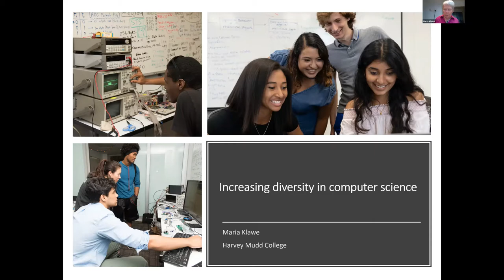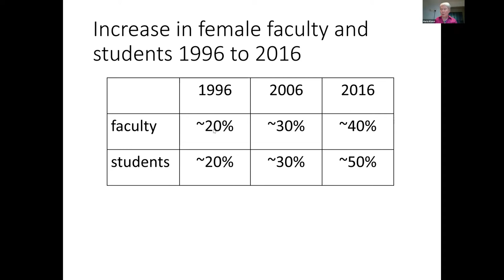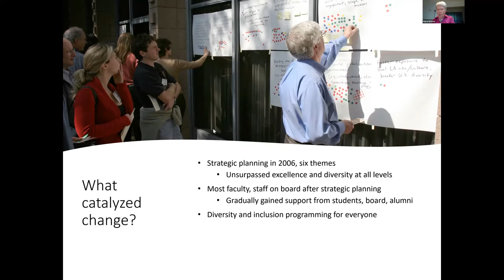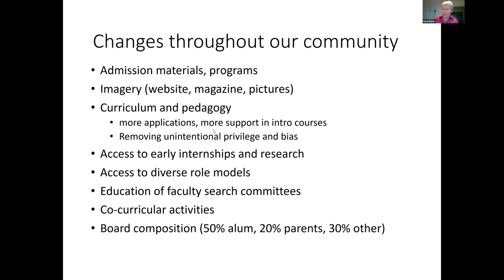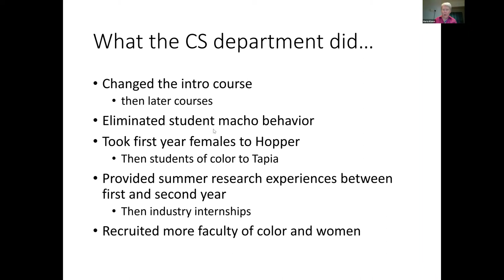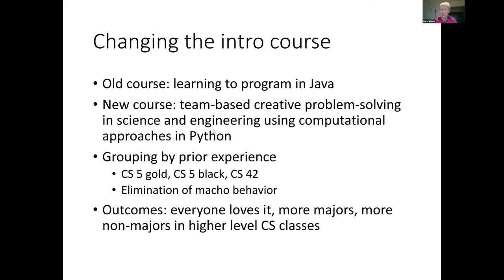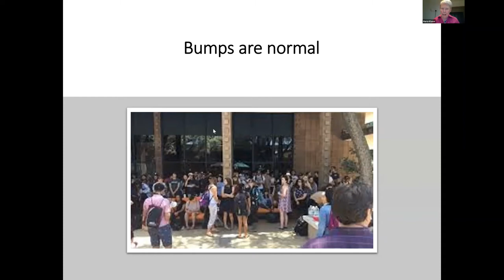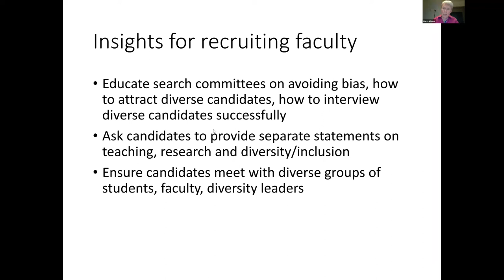2020 Herzberg Lecture: Increasing Diversity in Computer Science at all Levels, with Dr. Maria Klawe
Carleton University's Faculty of Science hosts an annual Herzberg Lecture in honour of Gerhard Herzberg, a former Chancellor of Carleton and recipient of the 1971 Nobel Prize for Chemistry. The Herzberg Lecture emphasizes the relationship between science and society and seek to address an aspect of science which has a pronounced impact on our daily lives. The lecture is free and open to the public.

On Nov. 18, 2020 the Faculty was honoured to host Dr. Maria Klawe, President of Harvey Mudd College, as she presented the 2020 Herzberg Lecture, "Increasing Diversity in Computer Science at All Levels." In this lecture Klawe explored why participation by women and people of colour remains low in most computer science departments among undergraduates, graduate students and faculty, and discused successful strategies to address this issue.